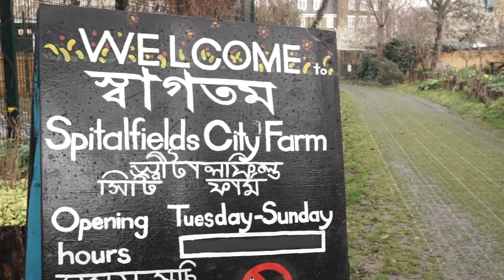Cette Course De Chèvres Est Complètement Folle